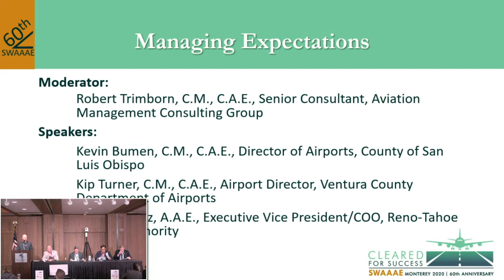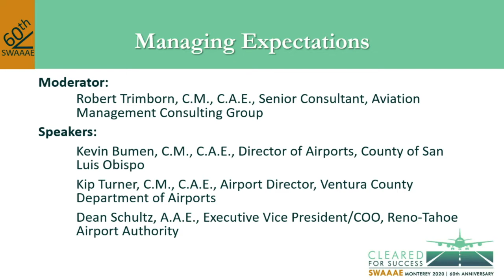B Managing Expectations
Speakers: Dean Schultz, A.A.E., Executive Vice-President/COO, Reno-Tahoe Airport Authority
Kevin Bumen, A.A.E., C.A.E., Director of Airports, County of San Luis Obispo
Kip Turner, C.M., C.A.E., Airport Director, Ventura County Department of Airports
Moderator: Robert Trimborn, C.M., C.A.E., Senior Consultant, Aviation Management Consulting Group
Managing expectations - what a concept! Success and failure can be largely defined through how you manage expectations. During every day of our professional lives we are faced with managing expectations - public, staff, tenants, elected and appointed officials - all expect us to perform up to their expectations and we, in turn, expect them to perform up to our expectations! This session will focus on a best practices approach to managing wildly divergent expectations in the most effective manner possible.